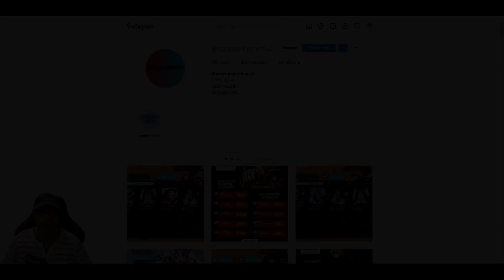KATAKURI RILIS "Buffer RAGE 1 TEAM.. MUANTAP" | 150x GACHA 🔥 One Piece New World / The Sea Road Fate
Size = 700mb